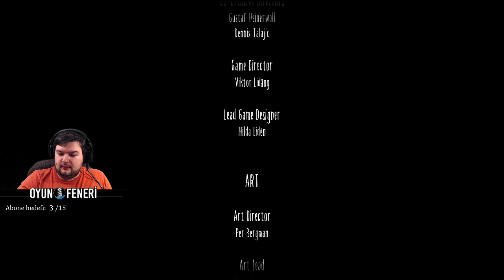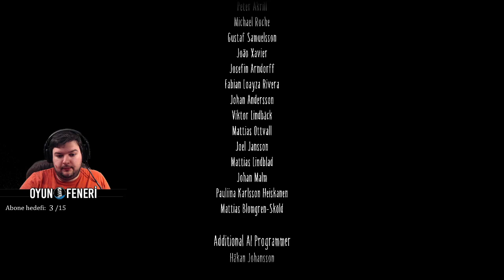GİZLİ SON - FİNAL - LITTLE NIGHTMARES 2 TÜRKÇE - BÖLÜM 6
Little Nightmares 2 Bölüm 6’ya hoş geldiniz arkadaşlar! Çok çok uzun süredir bekliyordum bu oyunu, sonunda başlayabileceğim, çok heyecanlıyım. Yeni oyunumuzda Mono adlı karakterimizin kabus dolu dünyasını tecrübe edeceğiz. Elbette her şeyi inceleyeceğiz, toplanılabilecek her şeyi toplamaya çalışacağız ve oyunun sonunda da plat kupasını alacağız.Little Nightmares severlere iyi izlemeler, keyifli seyirler dileriz.

Little Nightmares 2 hikayesine başlıyoruz. Little Nightmares 2 bizim oynadığımız Mono karekterinin korkunç dünyasına götürüyor. Bakalım bu oyunda bizi ne gariplikler ve değişik yerler bizi bekliyor. Bu seride Little Nightmares 2'nin detaylı oynanışını göstereceğim. Videolarımızla size rehber olabilmeyi umuyorum. Ayrıca bu oyunu Playstation 5'de oynuyoruz. Little Nightmares severlere iyi izlemeler, keyifli seyirler dileriz.

00:00 Açıklama
00:38 Normal son
07:27 Gizli son - yeni sinematik